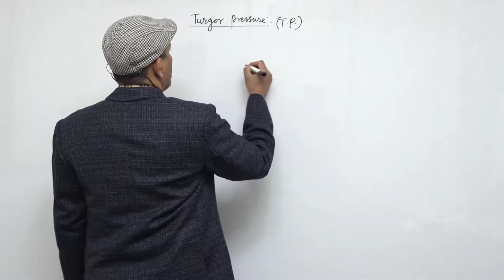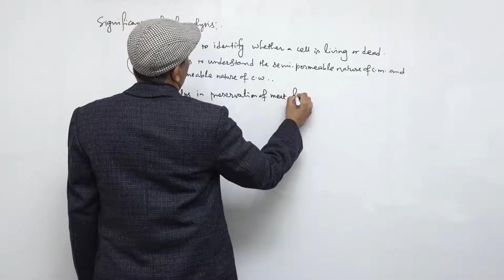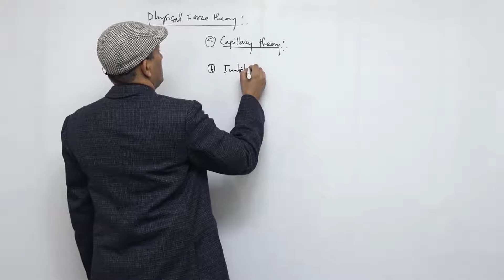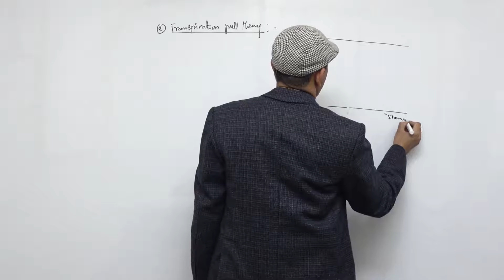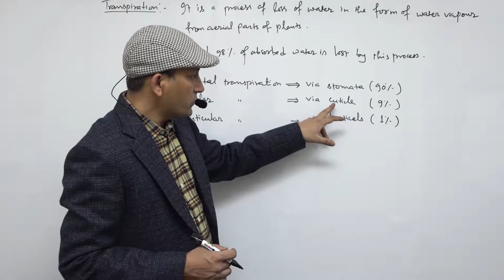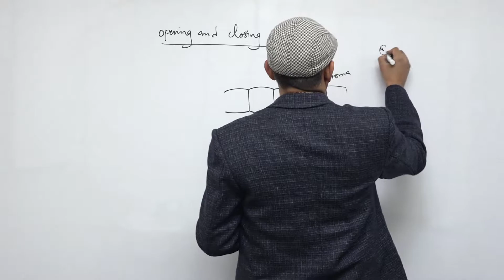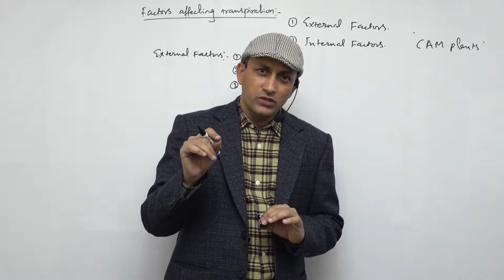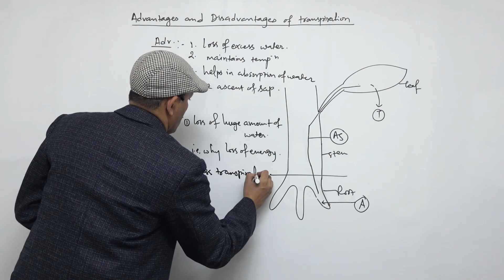class 12 biology water reletion part 3